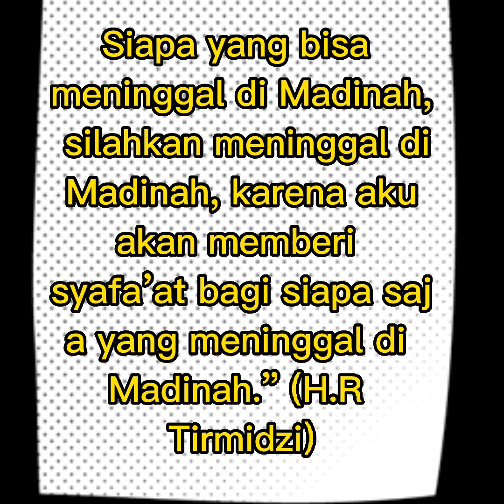ziarah maqam Baqi madinah, bersama Habib Husein Assegaf.